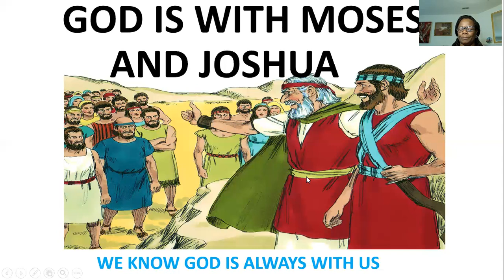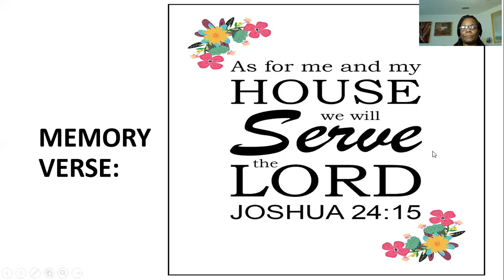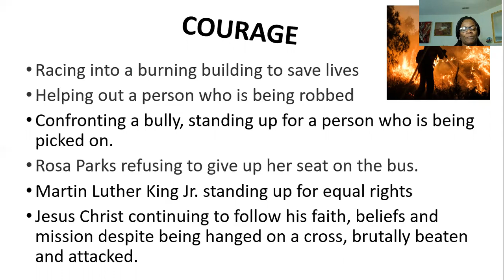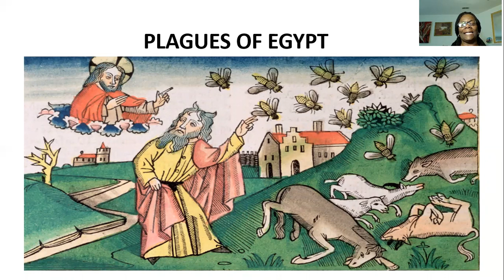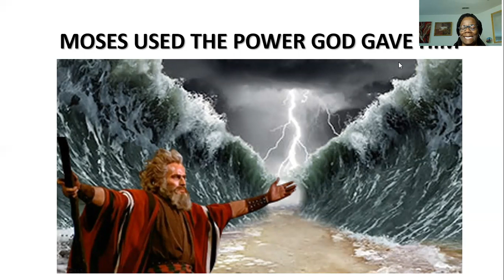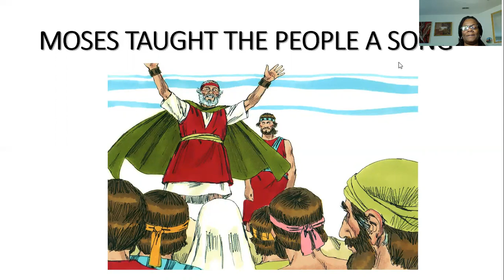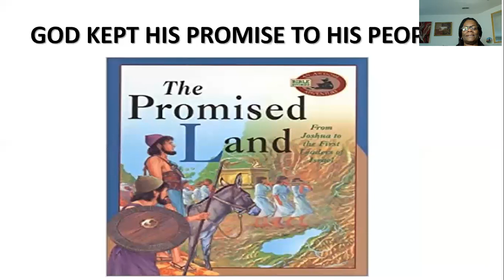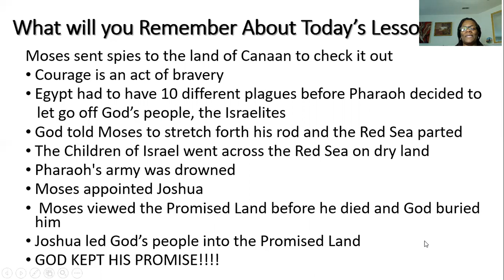Children's Ministry ⎮ KFUN - 1st and 2nd Grade ⎮ Moses and Joshua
Rena Brown
Moses and Joshua

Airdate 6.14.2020